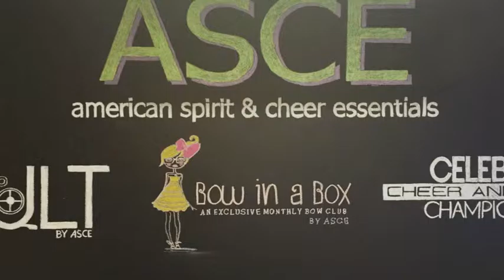ASCE Cheer Blog Promo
Starting next week ASCE will be bringing your the latest from the cheer and dance world! We will showcase and discuss everything from make up tips, packing lists, the latest trends, and coaching/cheering tips.
Look out for special guest appearances too!
Make sure your following ASCE on Facebook, Insta, and of course you can check out each blog weekly